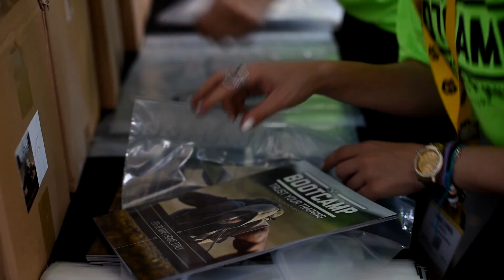WorldVentures: Rome Recap - Bootcamp 2016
Did you miss BootCamp Rome 2016? Check out the highlights from an incredible weekend full of powerful training from our handpicked lineup of accomplished trainers, which left our Representatives fully charged and ready to take their business by force!